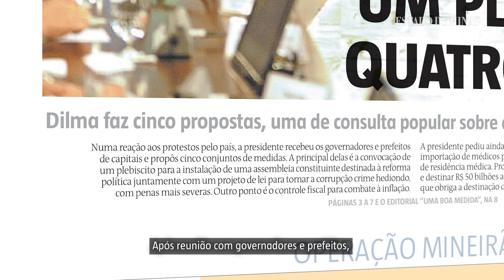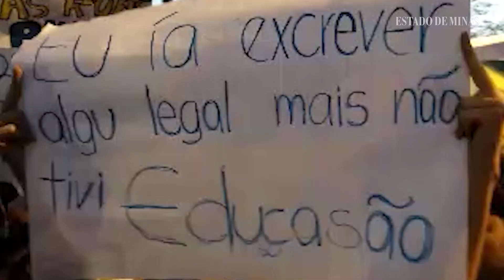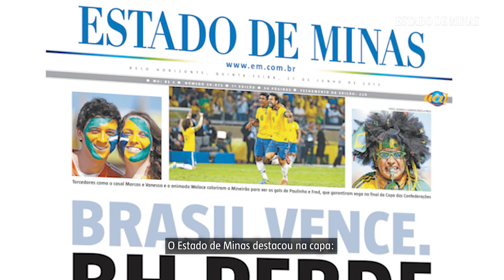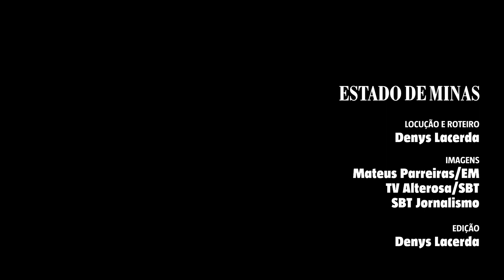Imagens inéditas mostram medo e apreensão nas manifestações de 2013 em Belo Horizonte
Nesta reportagem especial, confira imagens inéditas gravadas pela reportagem do Estado de Minas nos dias mais tensos das manifestações de junho de 2013 em Belo Horizonte.

Começou por 20 centavos. Um ato contra o aumento da passagem de ônibus em São Paulo, em junho de 2013, foi o início de uma avalanche de manifestações que tomaram o país às vésperas da realização da Copa das Confederações, evento-teste para a Copa do Mundo, realizada um ano depois.

A repressão policial só adicionou gasolina à fogueira, e as pautas se tornaram difusas, com as ruas abrigando pessoas de diferentes origens, sem filiações com movimentos organizados e com reivindicações diversas.

Dez anos depois, as consequências dos protestos ainda ecoam pelo país, e é impossível analisar fatos como o impeachment da ex-presidente Dilma Rousseff, a Operação Lava Jato, a ascensão do ex-presidente Jair Bolsonaro e a prisão e a volta ao poder do presidente Luiz Inácio Lula da Silva sem voltar nos atos que deixaram o Brasil em suspense por um mês.

Acompanhe o canal do Portal Uai e fique por dentro desta e de outras reportagens do jornal Estado de Minas.

00:00 - O que era as Jornadas de Junho?
02:07 - Segunda-feira, 24/06/2013
05:29 - Terça-feira, 25/06/2013
06:39 - Quarta-feira, 26/06/2013
10:18 - Como foi o dia seguinte?